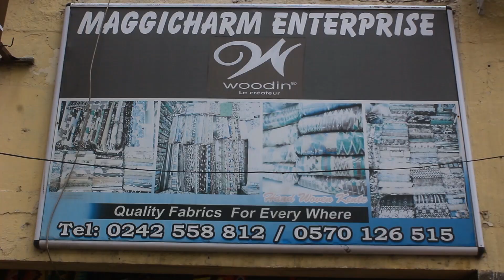REGIONAL MINISTER HENRY QUARTEY APPEAL FOR SANITY IN ACCRA